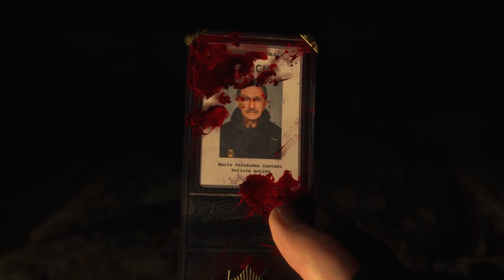Resident Evil 4: Honey Bun Demo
Today I played the funny RE4 Remake Chainsaw Demo for the millionth time, but that didn't make it any less fun. I'm planning to live stream and record the game this Friday at some point, so keep in check with that.